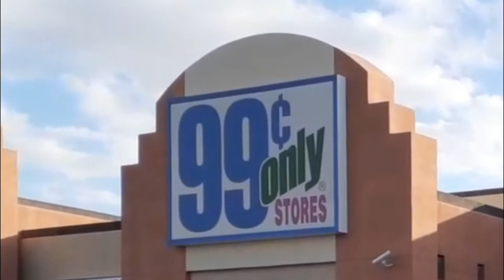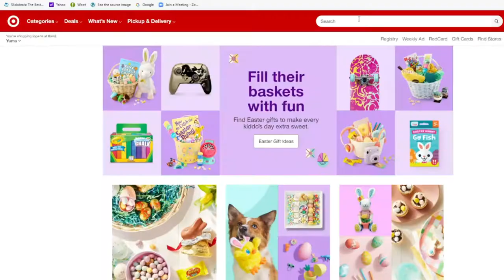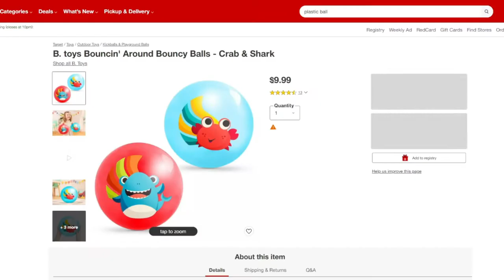DOING THIS FOR THE FIRST TIME. 99 CENT STORE WITH EIMI!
Making it rain coins, jokes and yolks... huevos hahaha... let me just U-turn and retype this description, lol.

I had to do this for my english class so why not post it for everyone to see.